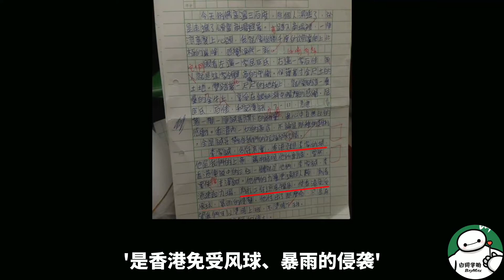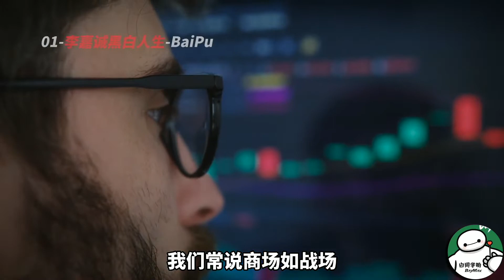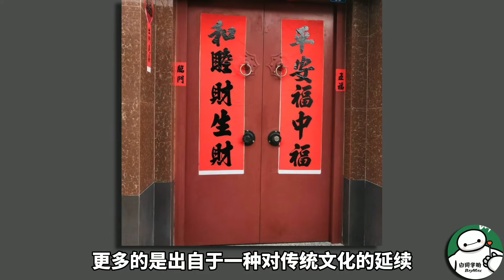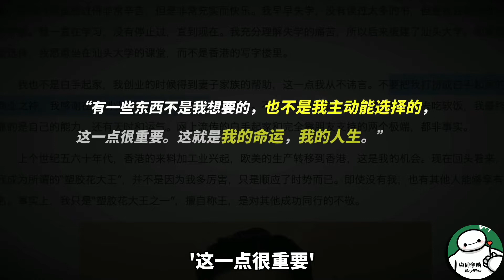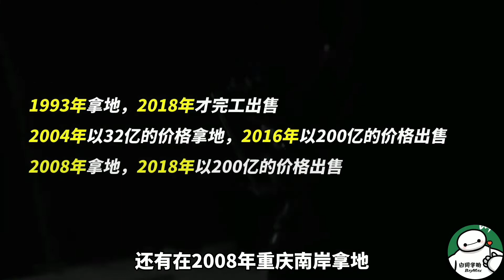多次登上华人首富，促成香港“风水”大战，李嘉诚的“玄学”人生